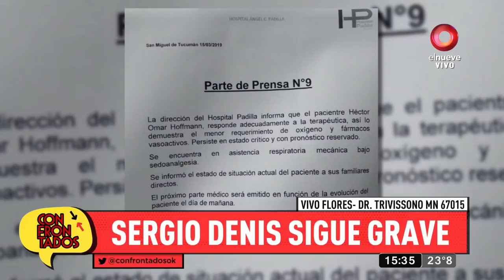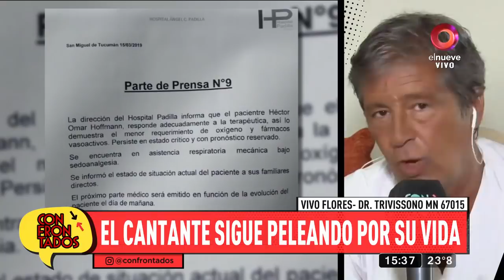Confrontados: Programa del 14 de Marzo 2019